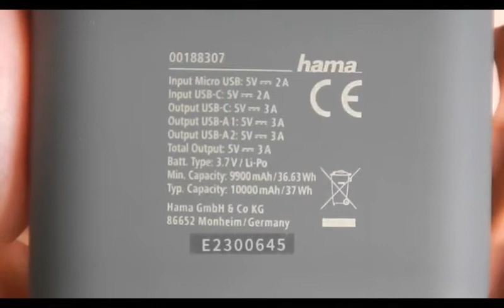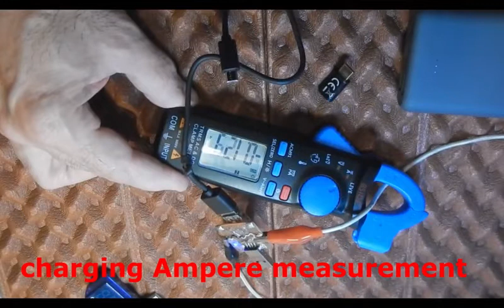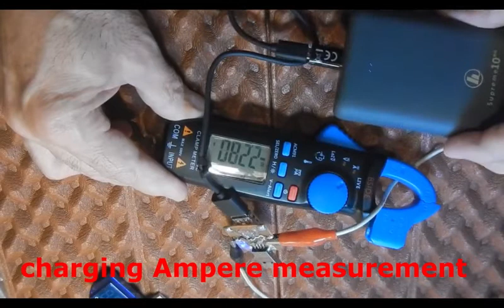hama power bank 10000 mah - Supreme 10HD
Test : amperage drawing ( charging & output )
Test : output stability voltage,
See what is in the box .